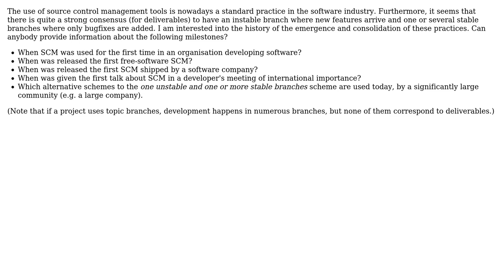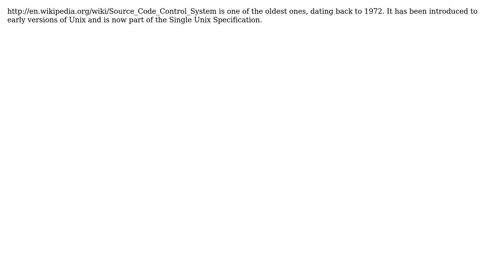Software Engineering: When did current source control management emerge? (2 Solutions!!)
Software Engineering: When did current source control management emerge?

With thanks & praise to God, and with thanks to the many people who have made this project possible! | Content (except music & images) licensed under CC BY-SA | Music | Images & others | With thanks to user user40989 user mouviciel user gnat user andy256 and the Stack Exchange Network Trademarks are property of their respective owners. You are responsible for your own actions.